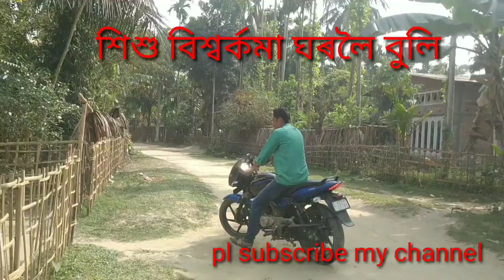শিশুবিশ্বৰ্কমামৰিগাঁওমানিপুৰ নিপজ্যোতিপাটৰ Nipjyotipatar#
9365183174 Nip jyoti patar manipur morigaon assam